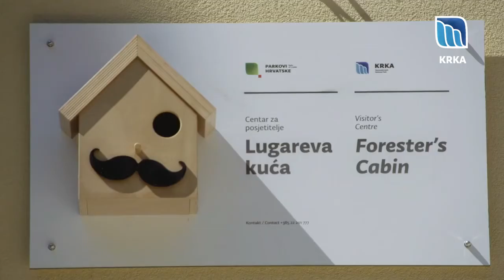menivrijedno @ Nacionalni park Krka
Po očuvanoj prirodi Hrvatska je među najbogatijim zemljama Europe. S pravom i ponosom možemo reći - Hrvatska je nacionalni park Europe. Trećina našeg teritorija je dio ekološke mreže Natura 2000. Pod nazivom Parkovi Hrvatske okupljamo 8 nacionalnih parova i 11 parkova prirode. Svaki je jedinstven i sve ih se isplati obići u što se uvjeri 2,7 milijuna posjetitelja koliko ih parkovi godišnje privuku.

Dok čuvamo naša zaštićena područja, stvaramo mogućnosti za sve koji žive u okolici parkova. I to kroz održivi razvoj, prvenstveno temeljen na zelenom turizmu, održivoj poljoprivredi i održivim uslugama. Preduvjet razvoja su ulaganja - kako bismo dodatno podignuli razvojni potencijal parkova i omogućili povećanje broja posjetitelja, a da se ne ugroze njihovi temeljni fenomeni, ulažemo u infrastrukturu više nego ikada. U posljednje tri godine u posjetiteljsku infrastrukturu, izgradnju posjetiteljskih centara, uređenje šetnica, pristupa i drugih sadržaja, uložili smo preko 400 milijuna kuna. Trenutno pripremamo projekte vrijedne preko pola milijarde kuna koje ćemo prijaviti za financiranje iz EU fondova. Kroz ovakve projekte stvaramo zelena radna mjesta - u samim parkovima, ali i u cijelim regijama u kojima se oni nalaze.

Ulažemo da bismo rasli i razvijali se pazeći da pri tom očuvamo ono što je priroda stvarala stoljećima i što nam je povjereno da u najboljem stanju očuvamo za buduće generacije. Pozivamo te da nam se pridružiš u podizanju svijesti o važnosti zaštite prirode i okoliša. Fotografiraj ono što je tebi vrijedno, bilo da je riječ o prirodnim ili tradicijskim vrijednostima, i podijeli to s nama na Instagramu uz menivrijedno.